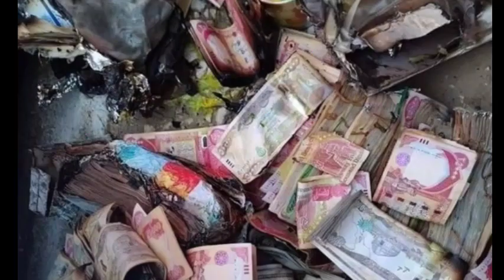حريق كبير في مخيم شاريا بدهوك شاهد التفاصيل الكاملة 😭💔